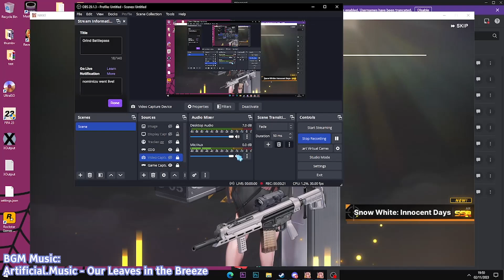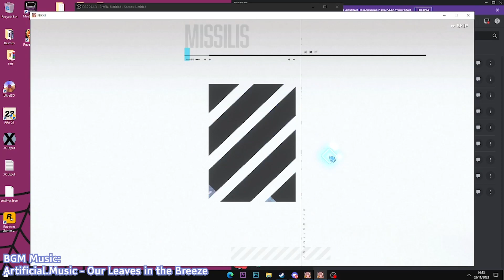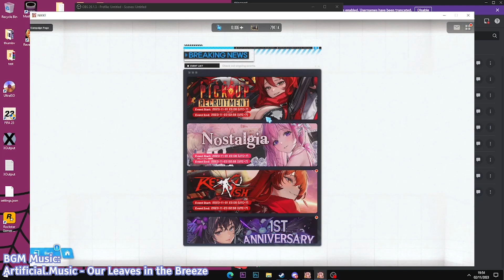Nikke Anniversary 1st.exe (bahasa Indonesia)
siapa yg mau bersyukur